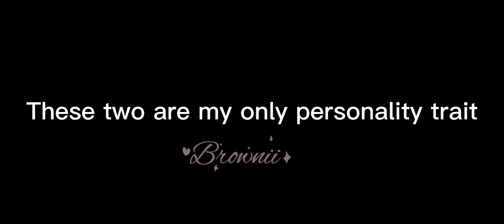Bound to falling in love || VanMike || Gacha Fnaf|| Valentines special part 1 :0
My only personally trait is that they are my rare pair, lol.